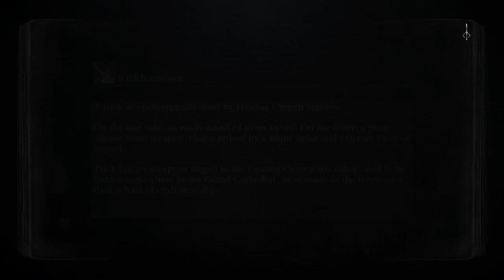Bloodborne - Death Montage & Dark Beast Paerl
It would mean a lot to me if you watched this and commented